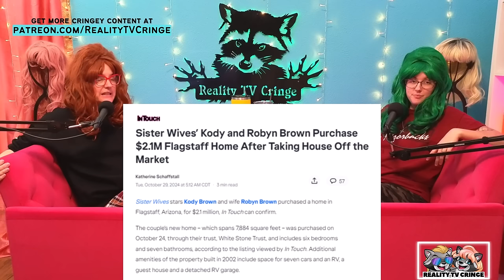Kody Brown Buys A New Multi-Million Dollar McMansion + Listeners Sound Off!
We want to hear from you! Leave us a message on Speakpipe

If you love our podcast, be sure to leave us a 5-star review wherever you are listening!